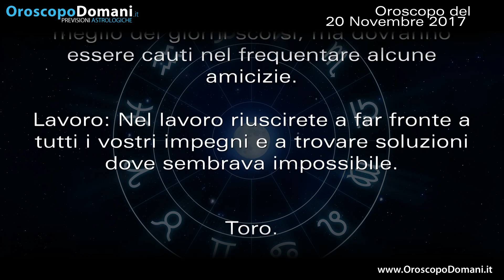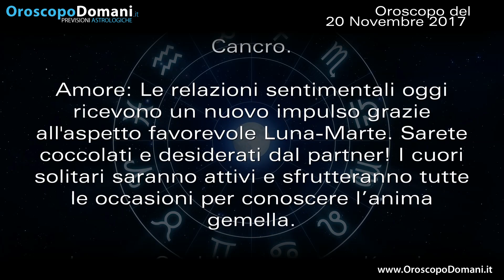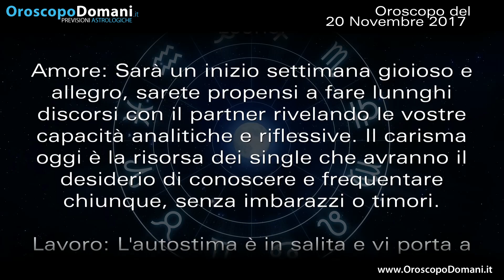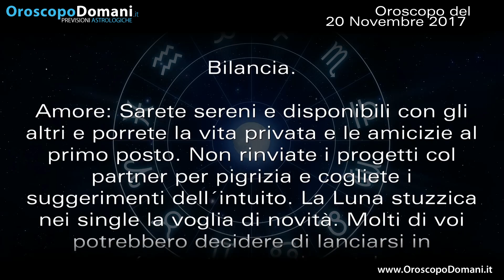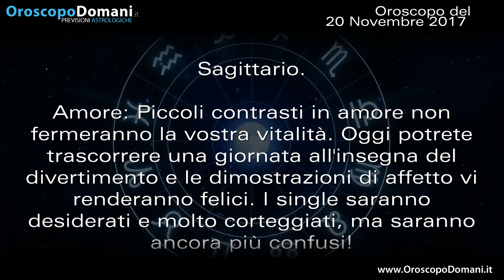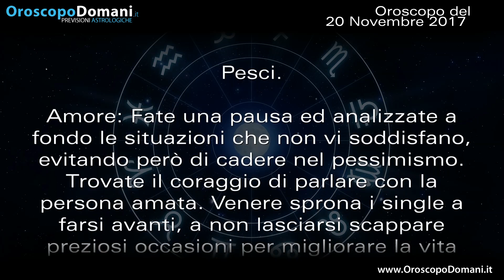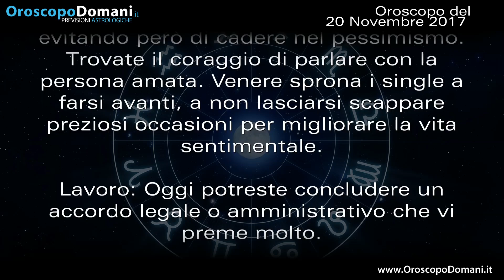Oroscopo del Giorno: Lunedì 20 Novembre 2017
Toro ottima giornata. Vergine nuove passioni. Capricorno progetti in vista. Ecco le previsioni per tutti i segni nell’Oroscopo del giorno 20 Novembre 2017.